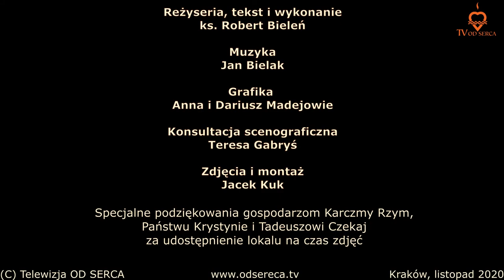Opowiem Ci historię... Legendy herbowe. Cz. 3: Pychowice Stare. Górka św. Piotra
Kolejna z legend herbowych - a chronologicznie ostatnia z brakujących - dotycząca po raz drugi Pychowic Starych. Są to dzieje osady z czasów państwa Wiślan, o których mówiła również pierwsza legenda opisująca skąd wzięły się "Pychowice".
Przypominamy, że najstarsza znana osada pychowicka, celtyckich Kotynów, pochodzi sprzed 2. tysięcy lat.